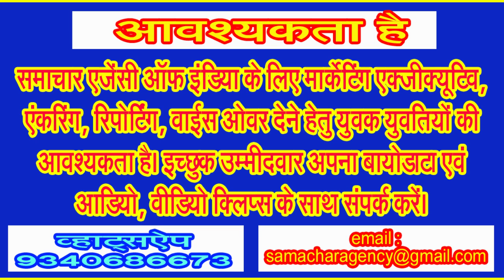बालाघाट विधायक गौरीशंकर बिसेन भाजपा के पक्ष में ‘मौसम‘ बना रहे या . . .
बालाघाट विधायक गौरीशंकर बिसेन के बिगड़े बोल, आरटीओ को असंसदीय भद्दे शब्दों में लगाई फटकार!